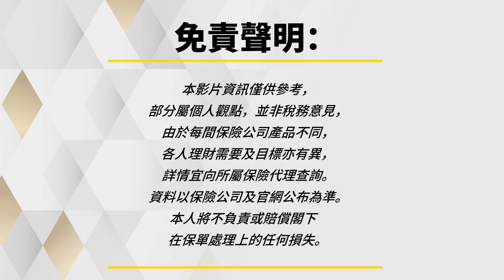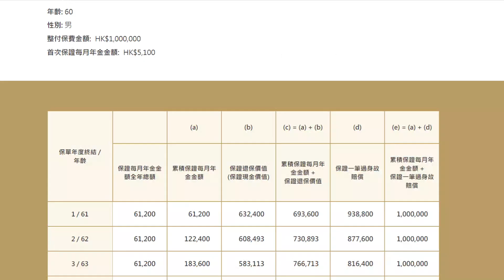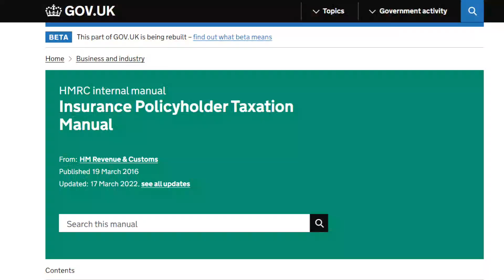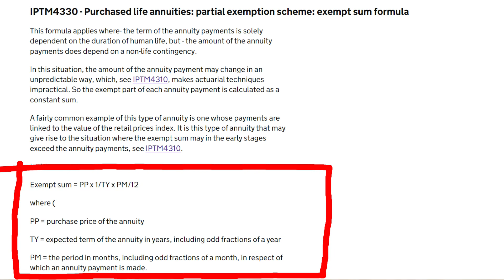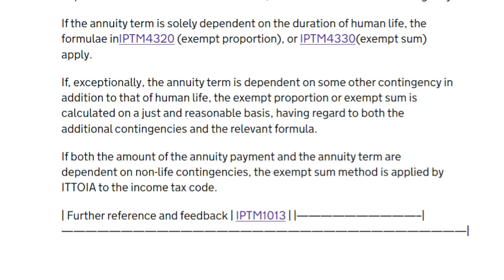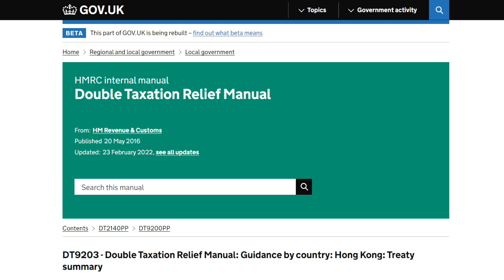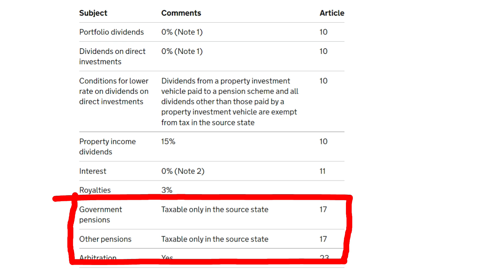【移英理財#5】提取MPF強積金、延期年金時 要交英國稅嗎？ 已買年金 3種處理方法慳英國稅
2018年按揭證券公司推出終身的即期年金，2019年再推可扣稅延期年金，在扣稅的吸引力之下，不少香港人都買了延期年金。但日後大家入籍英國後，提早年金時，其實要徵收入息稅。至於MPF則不用交稅，但要留意自願性供款部分要交。

究竟已買年金的人，現階段要如何處理保單才可慳稅？

02:11  儲蓄保單和年金的分別
06:45  年金種類: 固定 VS 終身
07:30  年金種類： 即期 VS 延期
09:10  5% Rule較難用於年金計劃
10:18  政府即期年金能否用5% Rule?
11:59  年金豁免徵稅計算方法
14:40  退休人士可善用個人免稅額
15:03  有收入人士或領取大額年金，可考慮提早退保
17:15  計算提早退保: 已領取年金+退保價值是否高於已繳保費
17:55  可選擇積存生息，延遲提取年金
18:49  積存生息適用於金額不大的年金計劃
19:25  非英國稅務居民提取年金，可免徵稅
20:52  總結年金慳稅3個方法
21:30  提取強積金MPF或公積金，是否需要交英國稅？

參考連結：
英國有關保險徵稅文件